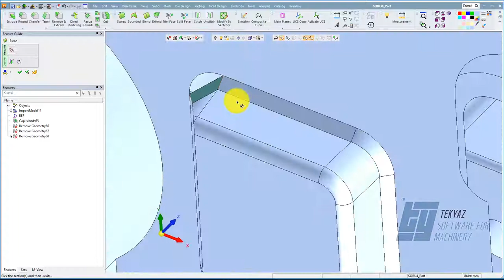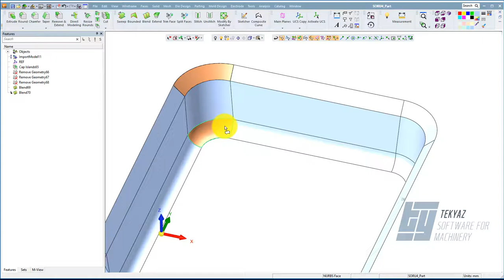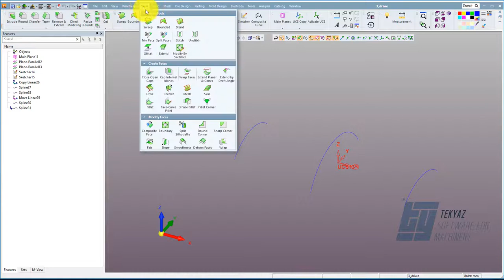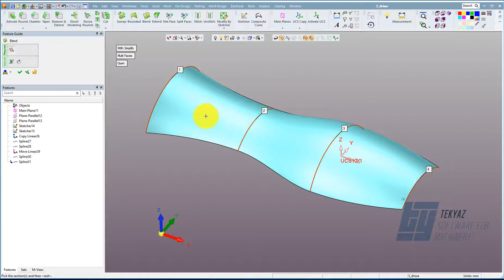Cimatron Faces - Blend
Faces menüsü altında bulunan Blend komutu yüzey üzerindeki çizgilerini kullanarak forma uygun yüzey oluşturmayı sağlar.